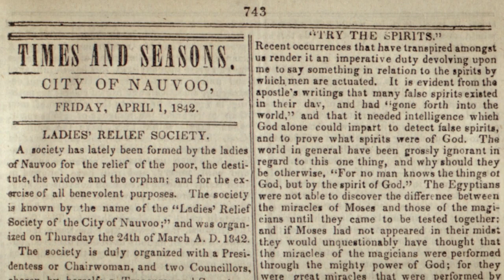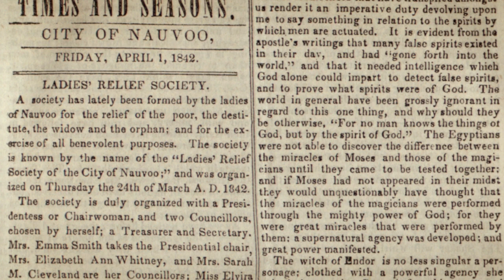The Nauvoo Female Relief Society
In 1842, Margaret Cook and Sarah Kimball’s effort to help build the temple led to the restoration of a vital organization in the Church. Learn how the Nauvoo Relief Society left a legacy for us today.